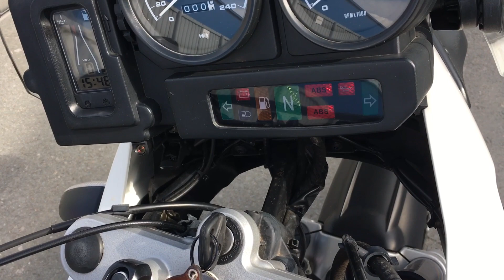B9821 BMW R1150GS ADVENTURE